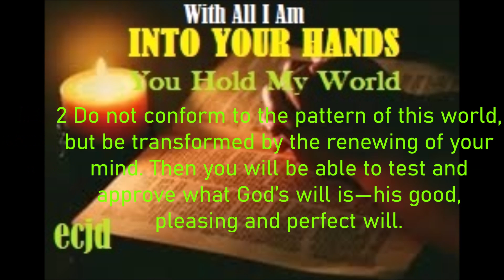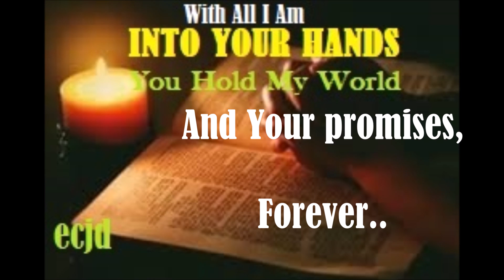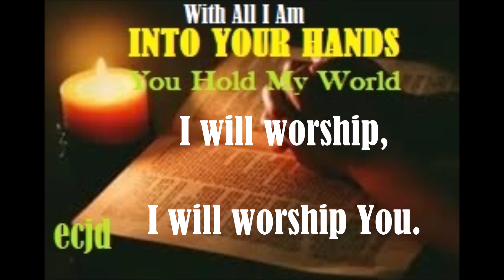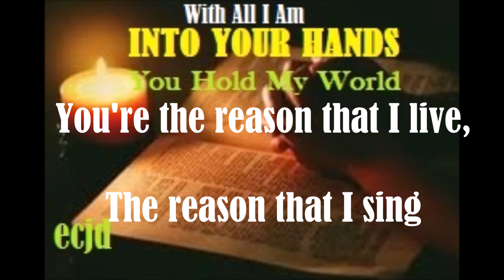WITH ALL I AM (HILLSONG WORSHIP) Instrumental Karaoke